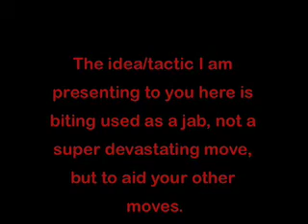dirty tactics biting DTGTaihojutsu response video